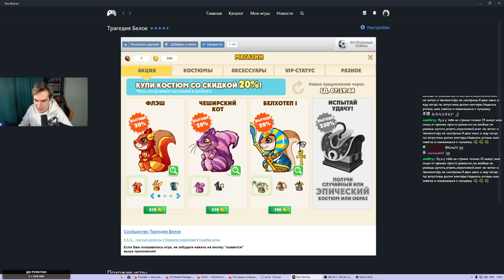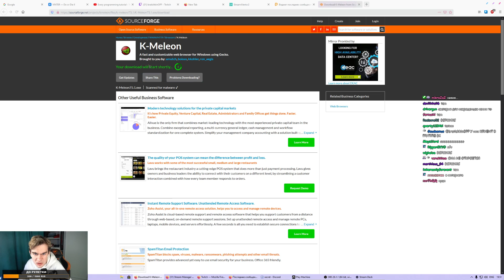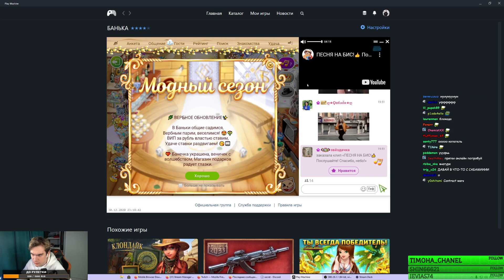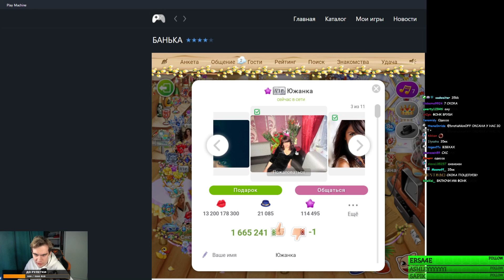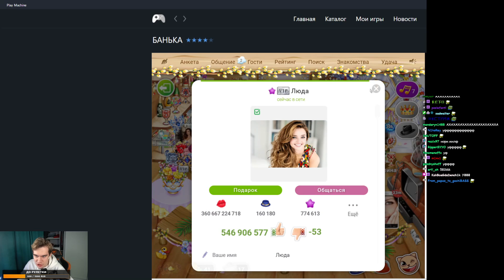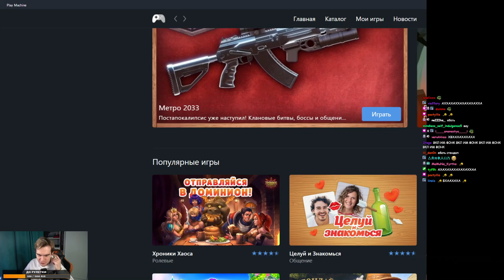БРАТИШКИН ИГРАЕТ В ИГРЫ ВК #2 (ТРАГЕДИЯ БЕЛОК, БАНЬКА, ВОРМИКС)